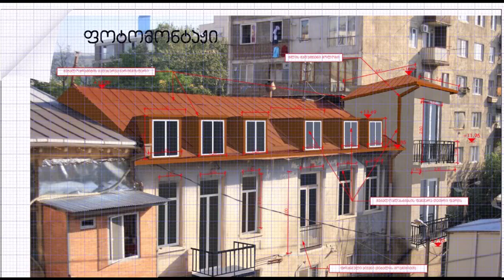House (Apartment) for sale Tbilisi: D. Agmashenebeli ave (Plekhanov) 135 sq. M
House for sale on Plekhanov- Davit Agmashenebeli Avenue 135 sq. M
  (Apartment) Tbilisi: Davit Agmashenebeli Avenue 135 sq. M
The house is located in the center of the old historical (colorful) district, in the center. Near Marjanishvili metro station. For sale with a construction permit; Approved project from City Hall and Kuller Ministry. Absolutely all documents are in order.
იყიდება სახლი პლეხანოვზე დავით  აღმაშენებლის გამზირზე  135 კვ,მ
 (ბინა) თბილისი: დავით  აღმაშენებლის გამზირზე  135 კვ,მ
სახლი მდებარეობს : ძველ ისტორიულ,  (კოლორიტულ)  უბანში , ცენტრში. მარჯანიშვილის მეტროსთან . იყიდება მშენებლობის ნებართვით; დამთკიცებული პროექტით მერიიდან და კულრის სამინისთროდან. აბსოლირურად ყველა საბუთები წესრიგში არის.